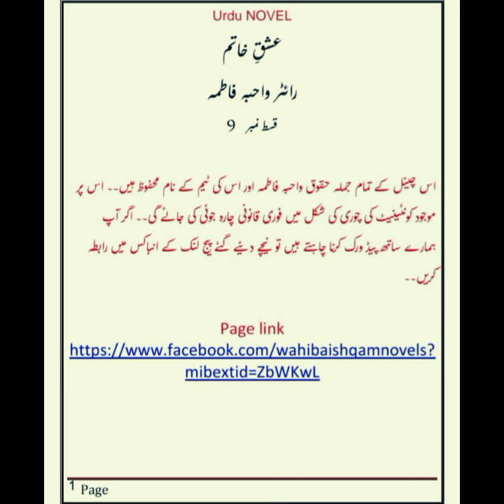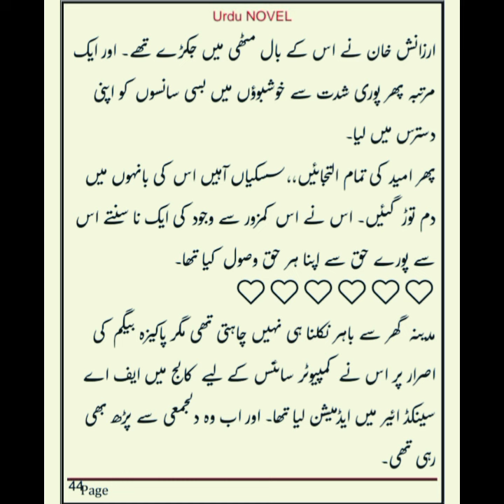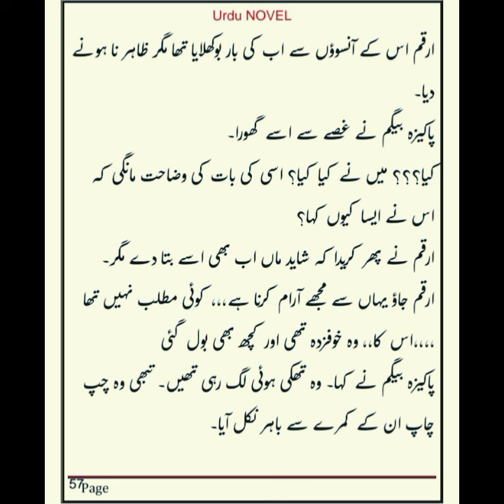Ishq_e_Khatim/ Episode 9/ @wahibaishqmnovels /Umeed Arzanish special 🔥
is qist me kia Mirza Basier Ehmad NY apni muhabbat or jazbat ka izhar.
Ayat Fatima pr hoa asid attack.
Arzanish Khan NY ki Umeed sy zabrdsti.
wo is relation k lie abhi nahi thi Razi. lekin Arzanish Khan NY ki apni manmani.
ab kia Hoga in ki is story ka anjam.? Umeed rahy gi Arzanish Khan k pass ya usy chorh dy gi?
Arqam ch ko pta chl chuki hy Noor e Madina ki sachai. k wo hy is ki wife.
agy novel me kia Hoga janny k lie parhty rahain novel ..

Musician: Xuxiao

channel Link